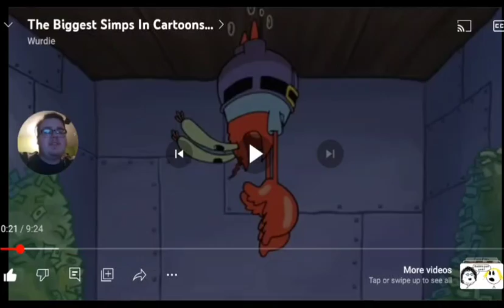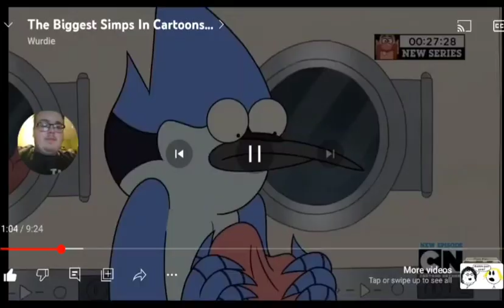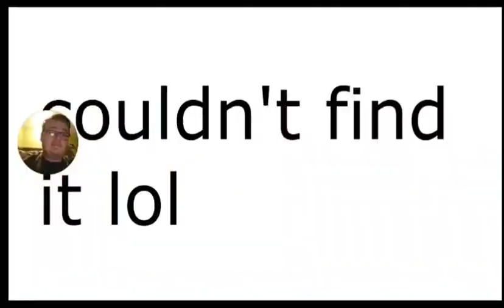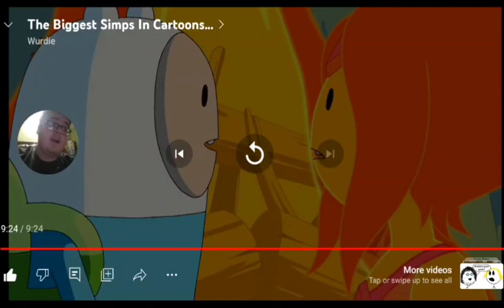The Stupidest simps in Cartoons.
@wurdie Provides good explanation on why you shouldn't simp